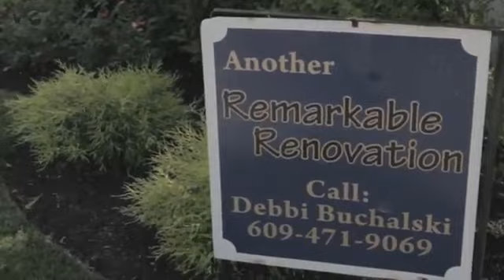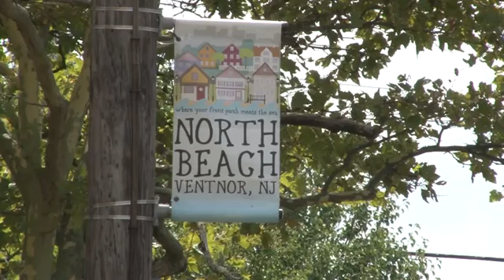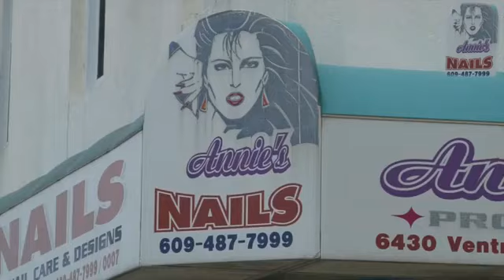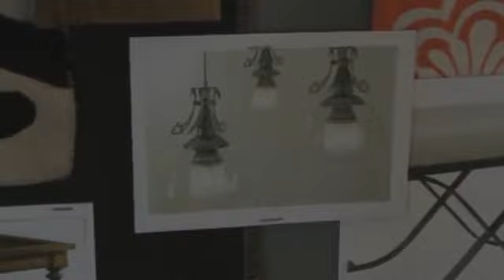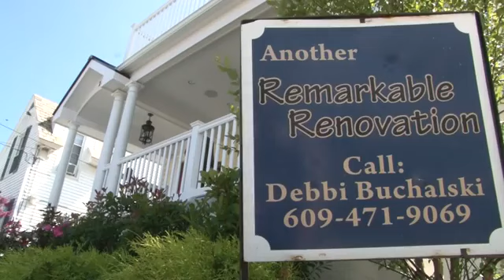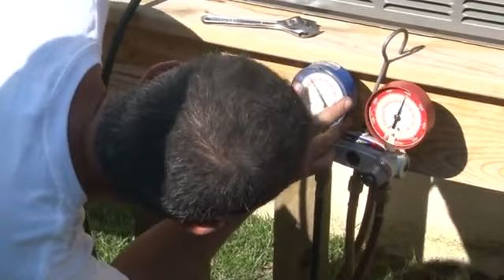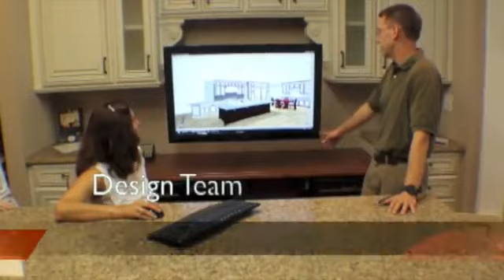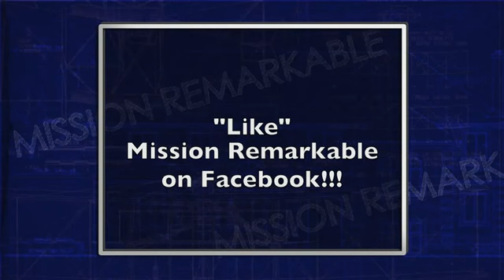Mission Remarkable Episode 5 The Jersey Diva Projects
- Get more news & previews online!

Don't miss this summer's most Remarkable New show on NBC! Featuring Ventor's own Debbi Buchalski and her Remarkable Renovation Team!

Watch Saturdays at 9:00am on local Channel NBC 40 and again on Thursdays at 9:30am on NBC Philly nonstop, Channel 248.

The show follows Ventnor business owner, Debra Buchalski and her Remarkable team of contractors as they renovate and restore grand, old homes at the Jersey Shore.